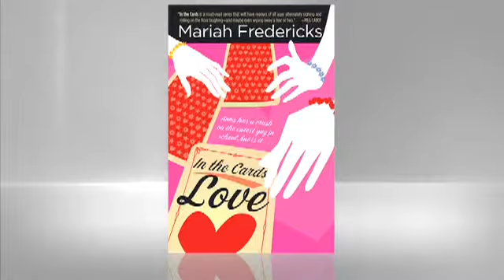Fredericks: In the Cards: Love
Learn more about In the Cards: Love Anna has a crush on the cutest guy in school, but is it in the cards? She, Eve, and Syd find out.